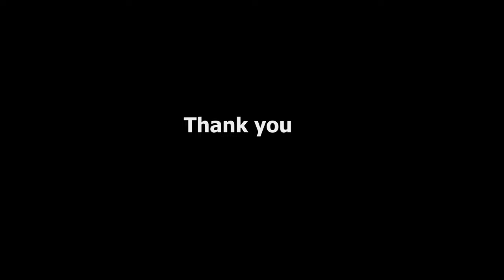Teardown Logitech M235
This video contain teardown my logitech mouse.